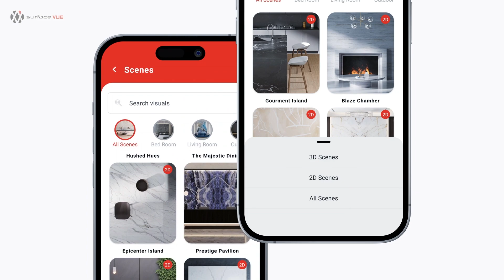Elevate Your Product Experience with Surfacevue 3D Visualization!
Step into the future of product showcasing with our latest video unveiling the unparalleled capabilities of Surfacevue! 🌟 Immerse yourself in a world of innovation where 3D visualization meets photorealistic spaces and surface materials come to life, transforming the way you present products🌈.